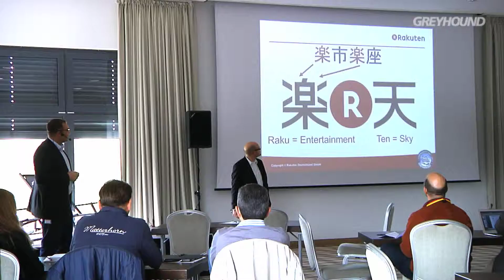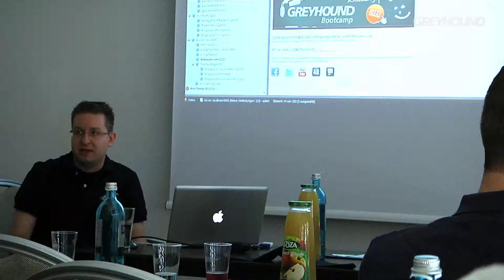GH Community Day 2012